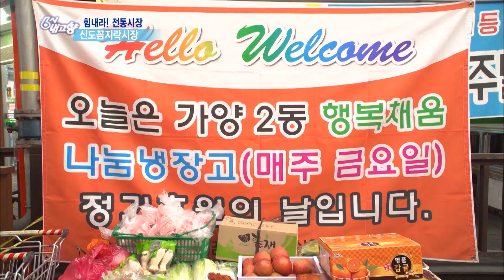[힘내라! 전통시장] 🙊이 맛, 이 가격 실화냐?!🤭 l KBS 20200220 방송ㅣ6시 내고향 아카이브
[힘내라! 전통시장]- 신도꼼지락시장